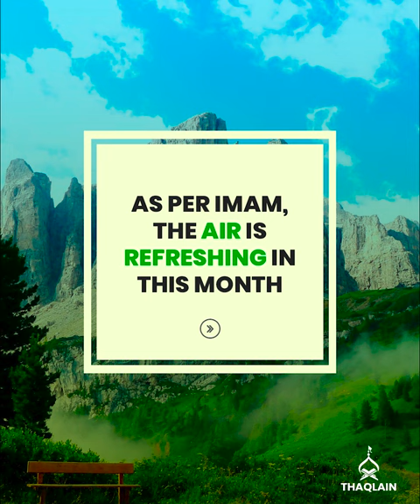7 Health Tips For September By Imam Reza (alaihis salaam)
In al-Risala al-Zahabiya (The Document of Gold), Imam Ali al-Reza has shared tips on living each month healthily.

As per Imam, September can bring sadness with it. One should eat young goat meat and healthy sweets to keep the gloom away.